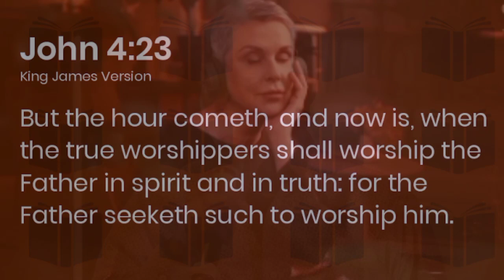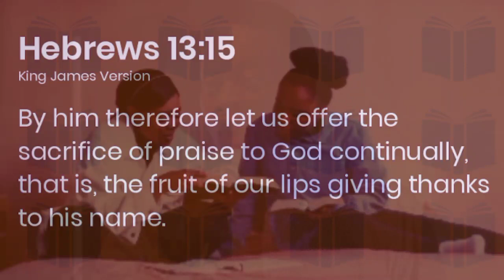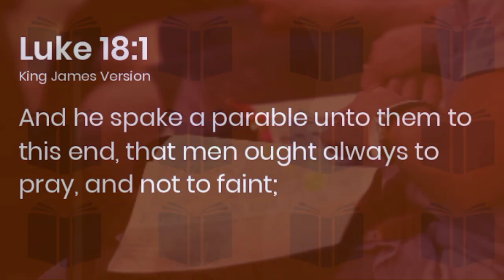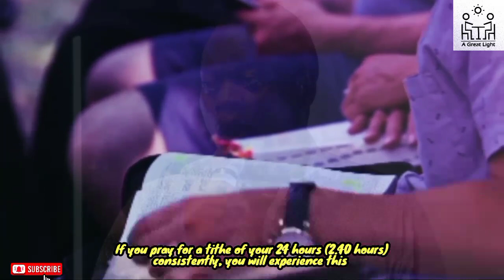IF YOU PRAY FOR A TITHE OF 24 HOURS (2.4 hours) DAILY, THIS WILL HAPPEN TO YOU - APOSTLE AROME OSAYI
The human spirit is configured and wired to be able to communicate with God. Worship is possible in spirit and it's only the human spirit that has the ability and capacity to engage God.

Communication in the spirit realm is what the Psalmist described as deep calleth unto deep. You will need to press further for you to begin to understand the things that your spirit is transacting with the Spirit of God.

Therefore, to profit maximally, you will need to have time set aside for communion with God in your daily 24 hours which is not less than 2 hours 24 minutes.

You need to pay a tithe of your 24 hours talking to God. Just talking to him and you do that as a matter of duty. When it becomes your duty and he knows that you have no other use for that time order than talking to God, then God will know that you've established a discipline that will make him favorably disposed towards you. Most of your encounters will come during that moment that you've created.

Is there room for God in your life? or you are so busy? What is your explanation of being absent from God's presence? It is Satan that is looking for an opportunity to set you up because of an affliction comes upon you, you will stop being busy so that you can recover yourself.

Meanwhile, staying without prayer is a state of ailment, a state of living on life support. When you decide to give God at least a tithe of your daily 24 hours for communing with Him, these things will begin to happen to you.

When you shut the door to engage God, He pours out the grace to discern because His response is not in human language but in spirit-to-spirit communication.

But as you continue, your spirit will begin to understand the things that God is bringing as feedback and if you press a little more, your mind will begin to understand because the idea is that your entire being is supposed to be part of the prayer enterprise.

God will fill up your spirit and the announcing of God will overflow your spirit chamber and begin to influence your thoughts in your mind so that you will begin to thoughts of God. That is when the prayer point from heaven will begin to be downloaded into your spirit and your mind will begin to comprehend it.

In case you want to understand what he was trying to explain by saying the first fruits of your lips, this is the video explanation of it
Video originally produced and exclusively by A GREAT LIGHT CHANNEL
OUR PURPOSE
You can download free unlimited audio messages of anointed men of God from our Telegram channel
We have a studio where we create almost all our videos and content. Videos are original and carefully edited by Olawale Ayomide Ogunjobi, the administrator of A Great Light Channel, or our media team with cinematic effects to give life to the messages. The following tools are used: Adobe Premiere Pro, Photoshop, Flimora, Kinemaster Pro, Inshot Pro, CorelDraw, and Canva.
apostle arome osayi
apostle arome osayi in manchester